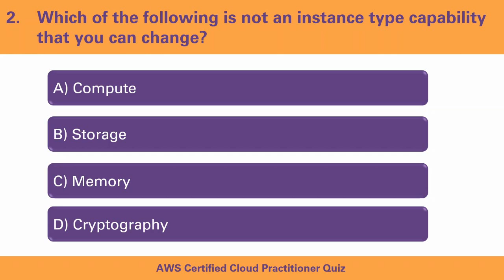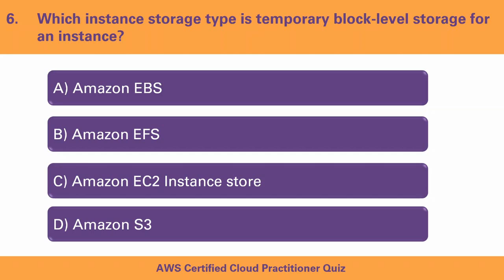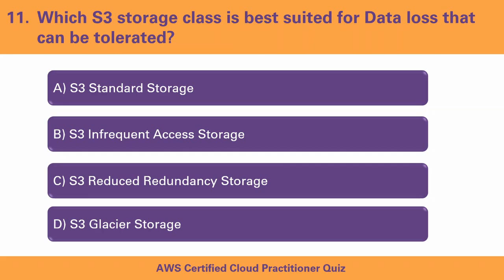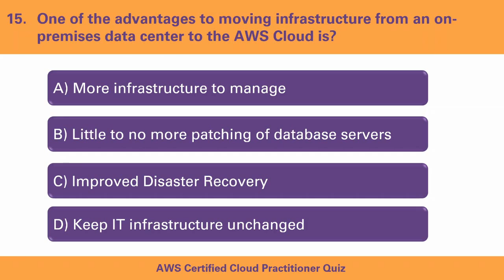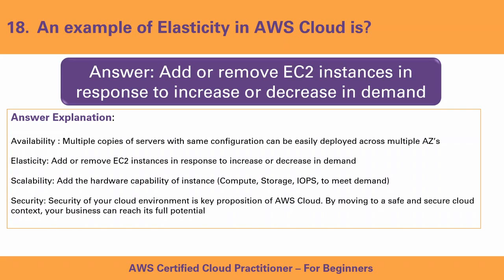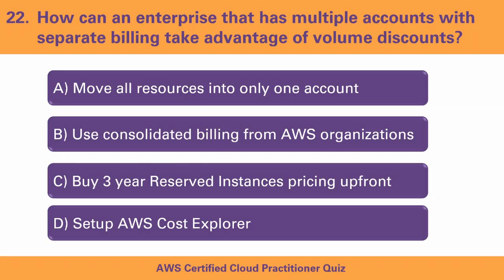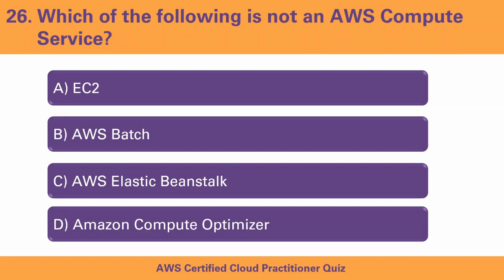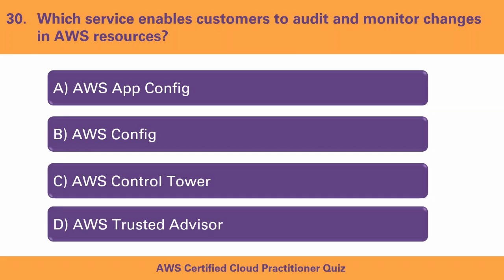30 Practice Exam Questions for AWS Certified Cloud Practitioner | Quiz 3 | Domain 3 -Technology